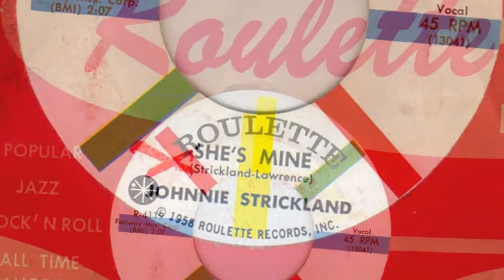She's Mine Johnnie Strickland